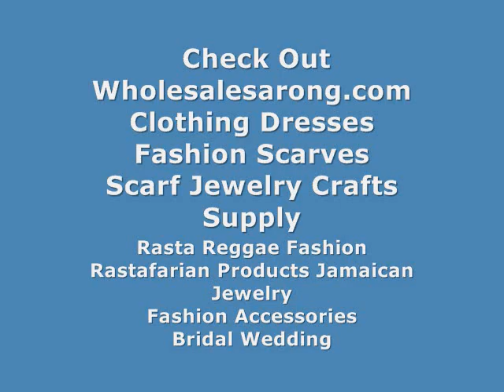wholesale patch OK sign embroidered WholesaleSarong.com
USD$1.5 each
OK sign embroidered iron on patch / embroidered cloth badge motif applique / sew on applique patch

custom iron on patches for clothes wholesale craft supply
iron on clothing patches wholesale craft supplies online
cloth patches wholesale craft glitter
iron patches for clothes wholesale arts and crafts supplies
clothes patches wholesale craft supplies for resale